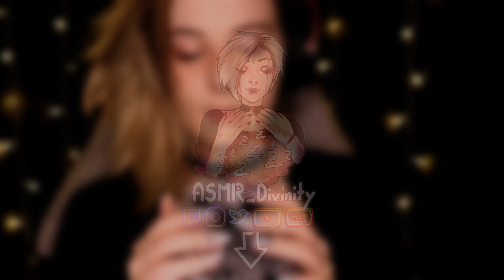ASMR | 1h soft fluffy mic & rain sounds for sleep - blue yeti, no talking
Heeey you ♥ I hope you're doing very well!
It is soft fluffy/fuzzy mic sounds, no talking/whisper but with some rain in the background with the blue yeti pro!
I hope this one can help you sleep, study and relax ♥

Thank you for being here and supporting what I do!
Huge shout-out to my boyfriend who is cutting the videos for you guys!
Sleep tight and Gute Nacht ♥

Please only donate if it doesn't affect you negatively in any way! ♥

You can also find some of my ASMR on Spotify!

I do NOT make custom/personalized videos.
Neither do I have any content locked behind a paywall.
Every viewer is equal ♥